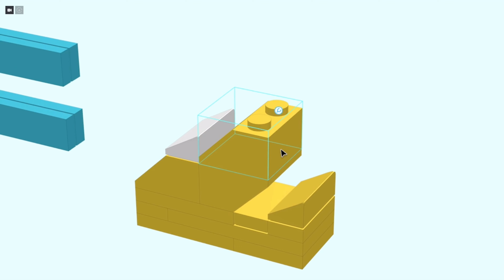LEGO Number Lore: 2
A quick tutorial showing you how to build 2 from @MikeSalcedo's Number Lore out of LEGO!